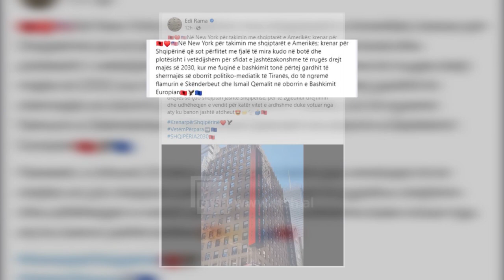Rama takon diasporën e SHBA: Do ngremë flamurin e Skënderbeut e Ismail Qemalit në oborrin e BE-së